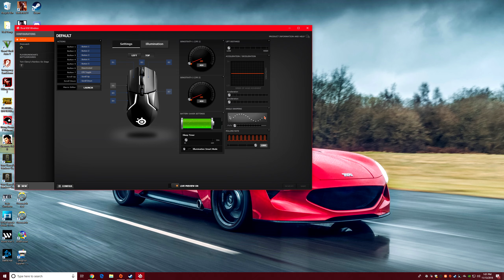Field Testing The SteelSeries Rival 650 Quantum Wireless on Battlefield V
i8700K  OC to 4.7Ghz at 1.300
2xSAMSUNG 850 EVO 500GB RAID 0
M.2 500Gb from Crucial memory
EK-Supremacy EVO RGB - Nickel
6, EK-Vardar EVO 120ER RGB
MSI GeForce GTX 1080 Ti Founders Edition with EK-FC GeForce GTX FE RGB - Nickel and EKWB EK-FC1080 GTX Ti GPU Backplate
HX Series HX1000
SteelSeries peripherals
APEX M750
Rival 650 Wireless
QCK HEAVY 900 mm x 400 mm x 4 mm
ZOWIE CAMADE
Headphone... HE400i or ATH-AD700x and sometimes use the DT 880.
Geshelli Labs ARCHEL PRO AMP BLACK CASE
Focusrite Scarlett Solo
AKG P220
Windows 10 pro
ASUS ROG Swift PG278QR 27” 2560x1440